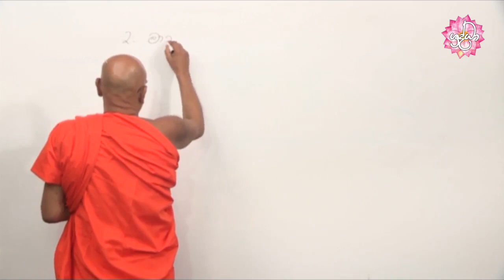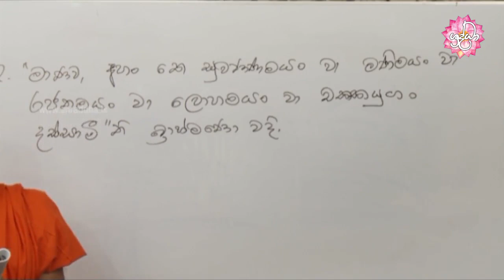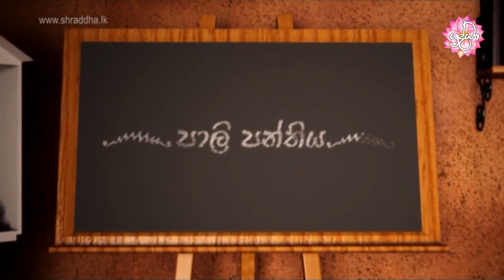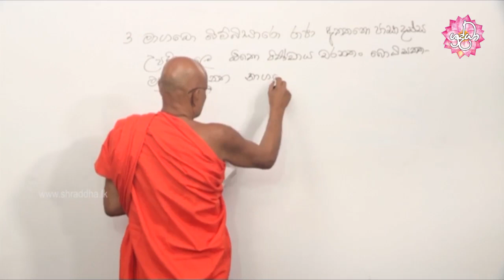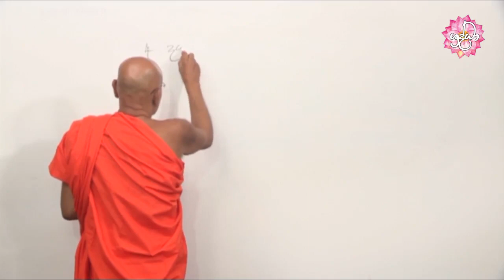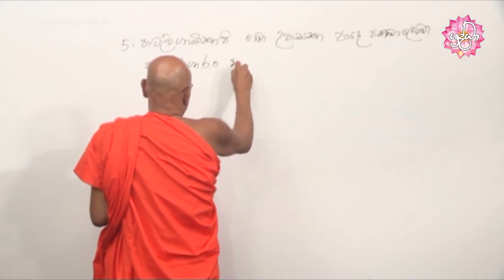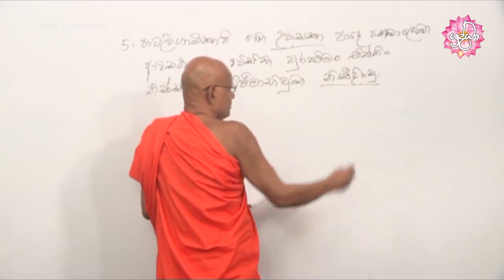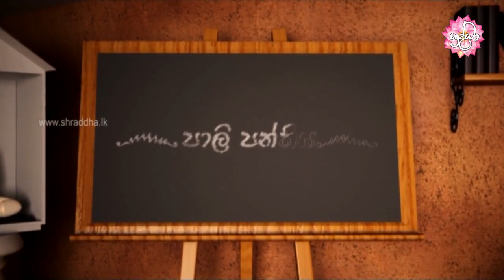අපේ පාලි පන්තිය 205 | Learning Pali Language